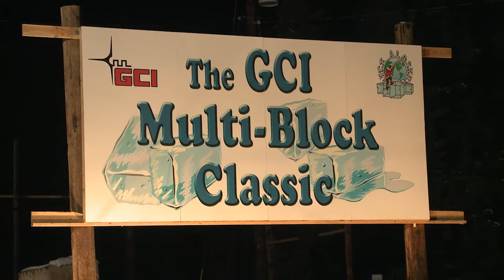2014 Multi-Bock Day 1 Walk Through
A walk Through Multi-Block Day 1, Sites 2-24.